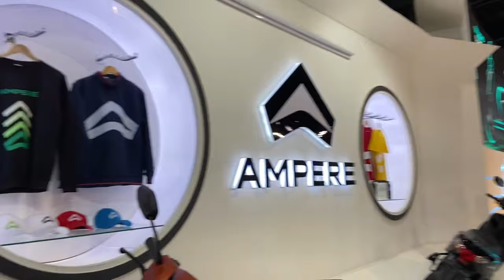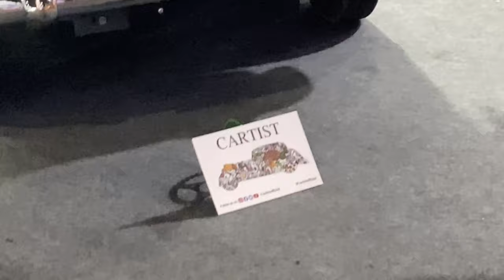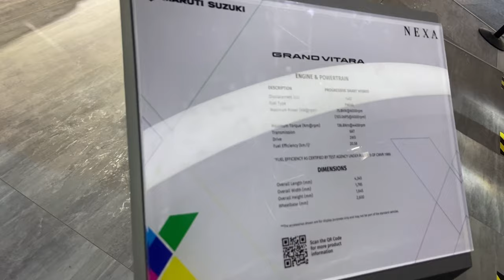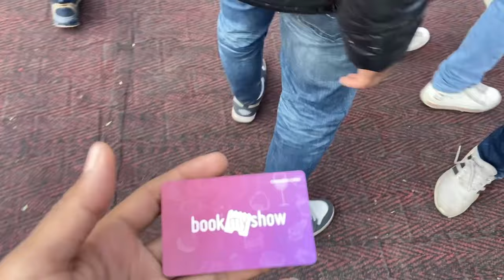HEAVEN FOR CAR LOVERS😍@jsfilmsindia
AUTO EXPO 2023 A PLACE FOR CAR LOVER 😍